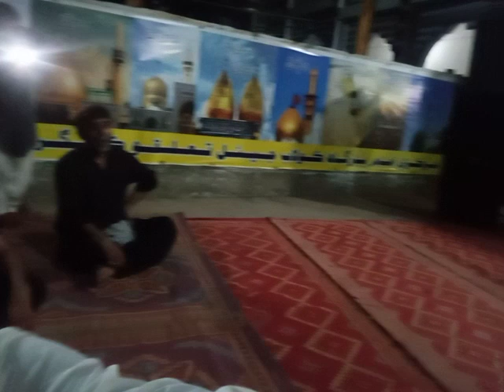MOLVI GHULAM MURTAZA ASHIRA E MUHARAM1445 //25/07/2023 MAJILAS # 06 MARKAZI IMAM BARGAAH KOLAB JIAL